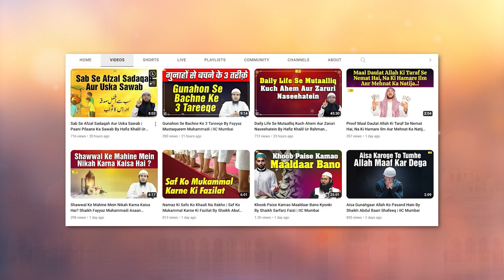Mayyat ko Dafan Karte Waqt Ki Ek Zaeef Dua By Shaikh Abul Bayan Salafi | IIC Mumbai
Bank Account Details:
ILM FOUNDATION
ICICI Bank
Savings account
IFSC CODE-ICIC0001028

JazkAllah Khair